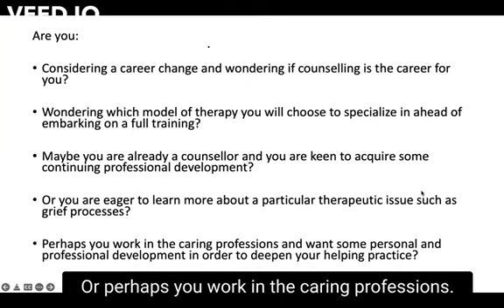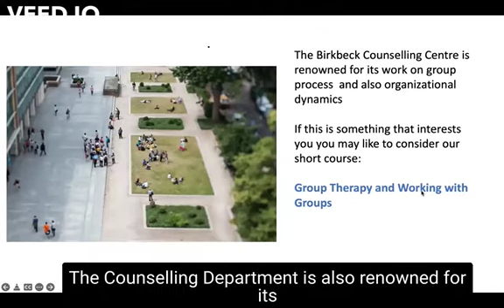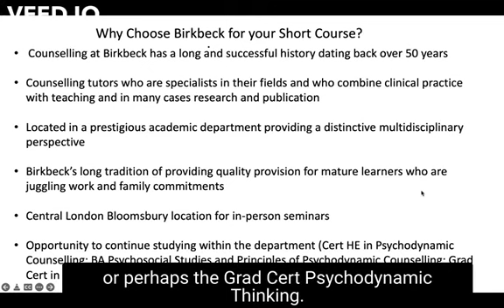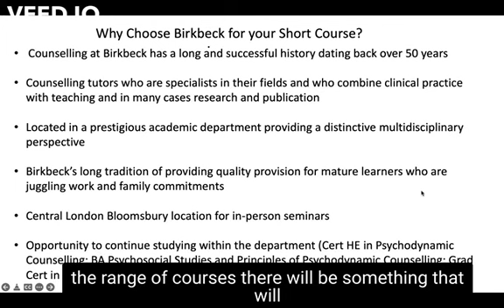Counselling short courses - an introduction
Looking to find out more about Counselling? This video will provide an introduction to the Counselling short courses we offer at Birkbeck, University of London, provided by our Department of Psychosocial Studies.